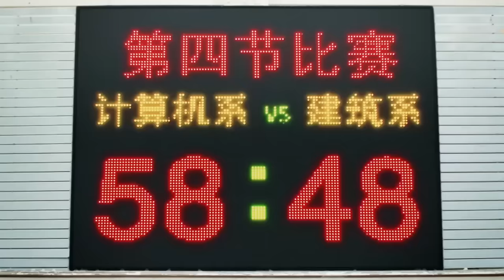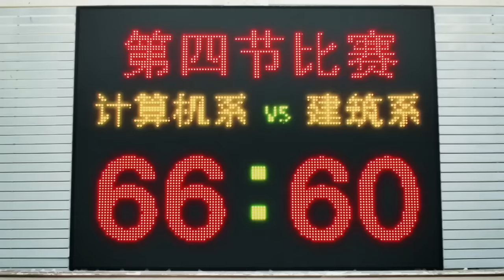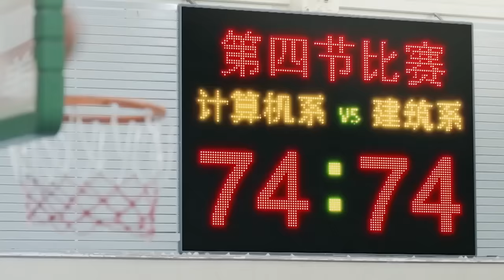肖奈當眾走向微微坐在她身旁，甜蜜公開戀情“這是我媳婦”🍑Chinese Dramas | 楊洋、鄭爽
劇名  | Drama name : 微微一笑很傾城 | LOVE O2O